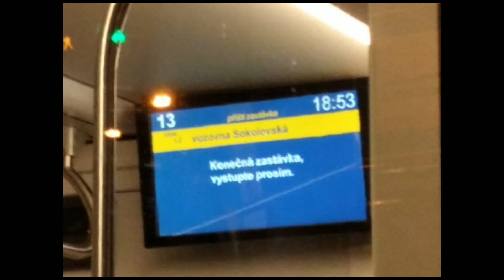zajímavá linka číslo X3